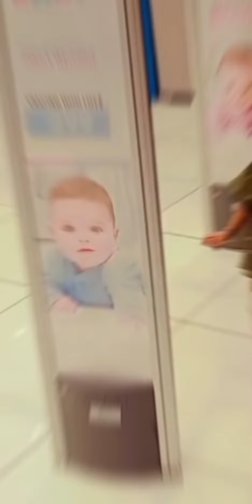Birthdaystatus / Shorts / Birthdaysong / Anaya Hashmi birthday celebration Birthdaysong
Birthdaystatus / Shorts / Birthdaysong / Anaya Hashmi 2nd Pre birthday celebration
Birthdaysong
birthday
new birthdaysong
birthday free song
shorts
Birthday vlog
birthday celebration
birthday idea
baby birthday vlpg
baby birthday them
free idea for baby birthday
2 years baby birthday cake design
2 years baby girl birthday
birthday new vlog
baby birthday vlog